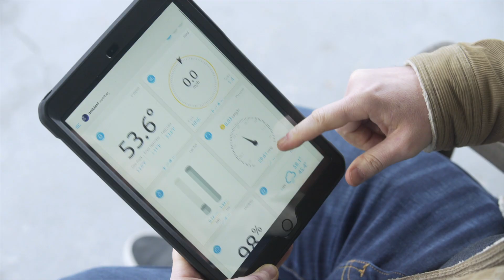NK - Techie Dad